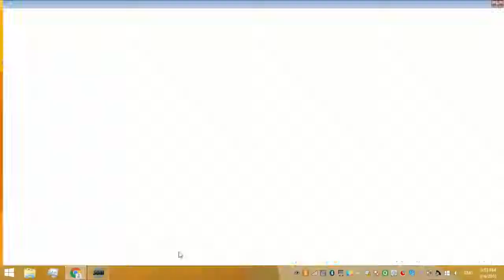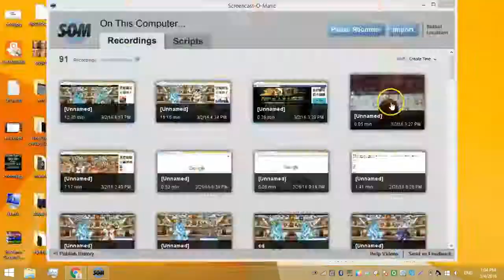SPARTAAAAAAAAAAA Bonanza (5 times 3/4 alive)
GGs bros
Riku sama, Sravan, Cristobal, Cristobal(again lol), and Unikid